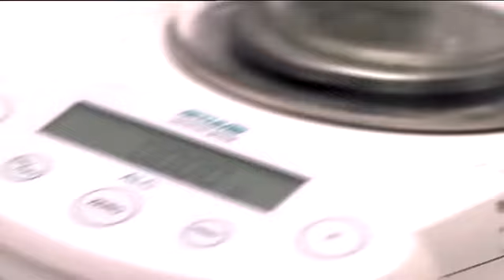Saumon de Norvège : Une sécurité alimentaire garantie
En Norvège, les produits de la mer représentent la deuxième source d'exportation. C'est pourquoi ce pays a mis en place un système qui permet de garantir la sécurité des aliments ainsi que leur traçabilité tout au long des étapes de la chaîne de production. Le saumon de Norvège fait ainsi l'objet de nombreux contrôles de l'éclosion de l'œuf à l'étal de votre poissonnier. Tout pour vous garantir un produit bon pour la santé !